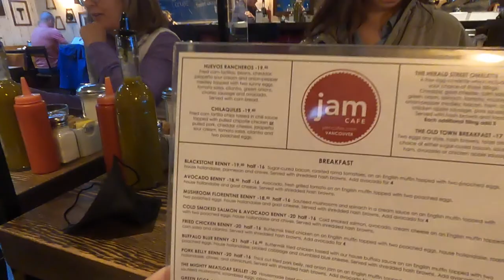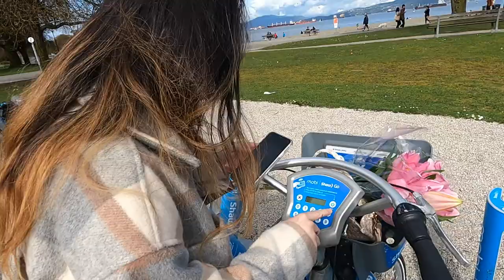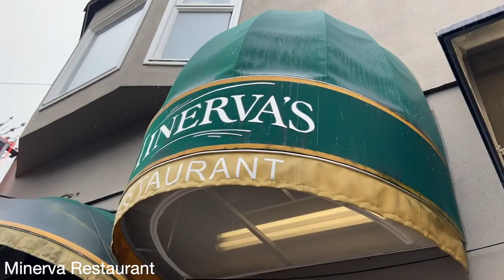SPRING BIRTHDAY VLOG | CHERRY BLOSSOMS | MY FIRST DRAG SHOW | 2X2 - 02 - 2022 | Sahar Varona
✩ PRODUCTS MENTIONED:
NYX PLUMP IT BACK UP PRIMER
NARS SOFT MATTE FOUNDATION IN MONT BLANC
ELF CAMO CC CREAM IN LIGHT 240
ESSENCE THE BERRY CONNECTION BLUSH

Aesthetic Lofi Mix 2022 🔥 No Copyright Lofi Beats To Relax / Study To 🔥 Sleep Lofi, Chill Lofi #30